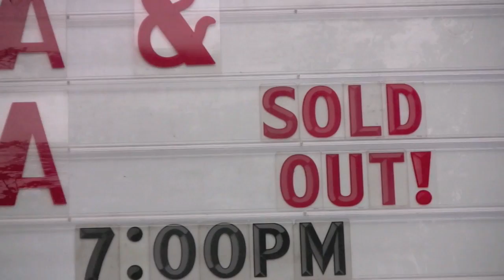Miss Asia & Mrs. Asia USA Part 1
Miss Asia USA Royal Court :
Geramie Dizon - Miss Asia USA 2009, Philippines
Saruul Ganbaatar -  1st Runner-up, Mongolia
Christina Wen - 2nd Runner-up, Taiwan
Mina Kim - 3rd Runner-up, Korea
Mandukhaai Bayarsaikhan - 4th Runner-up, Mongolia

Best National Costume  Connie Muramoto - Japan

Miss Photogenic   Anna Derparseghian - Lebanon
Miss Congeniality  Connie Muramoto - Japan
Miss Popularity  Christina Wen - Taiwan
Miss Friendship  Shanika Gilmour  Sri Lanka
Best In Swimsuit - Saruul Ganbaatar
Peoples Choice Award  Christina Wen - Taiwan

Mrs. Asia USA 2009 Royal Court:
Kimberly Vodamg - Miss Asia USA 2009 - Vietnam
Elizabeth Yang - 1st Runner-up, China
Genesis Walcher - 2nd Runner-up, Philippines
Khandsuren Byambadorj - 3rd Runner-up, Mongolia
Valaurie Lor - 4th Runner up, Cambodia

Best National Costume  Kimberly Vodang - Vietnam
Miss Photogenic   Ada Pei - Taiwam
Miss Congeniality   Genesis Walcher, Philippines
Miss Popularity   Kimberly Vodang - Vietnam
Miss Friendship   Kim Heng  Cambodia
Peoples Choice Award  Genesis Walcher  Philippines
Best in Talent  Kimberly Vodang - Vietnam

Miss Asia USA 2009  21st Annual Cultural Pageant
Mrs. Asia USA 2009 - 5th Annual Cultural Pageant

Alex Theatre  Glendale, California
June 13, 2009
Edited By Bryant Irawan
Produced By Indonesia Media